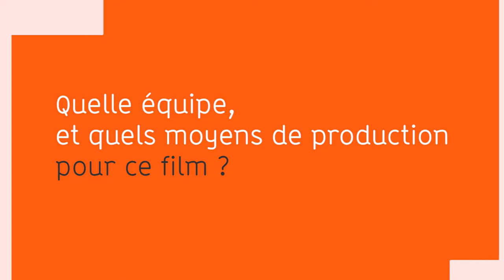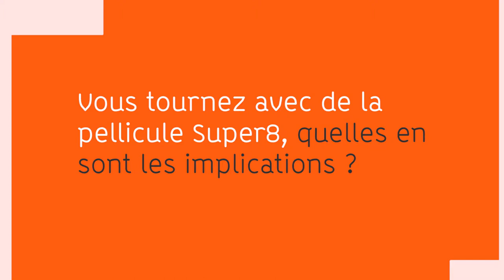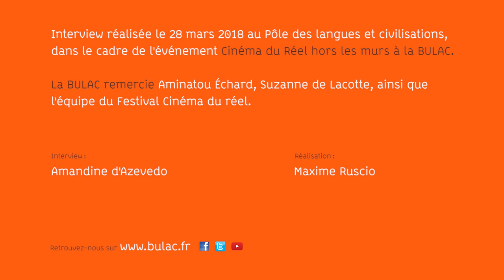Rencontre avec Aminatou Échard à la BULAC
Chapitrage :
00:05 - Présentations

01:20 : Comment est né ce projet de film ?

05:19 - Quelle équipe, et quels moyens de production pour ce film ?

07:41 - Vous tournez avec de la pellicule Super8, quelles en sont les implications ?

13:41 - Comment s'y prendre pour capter une parole si intime ?

16:26 - Qu'est-ce qui a guidé le choix et l'agencement des interviews ?

18:58 - Le film se conclue par une parole jeune et radicale, pourquoi ce choix ?

23:46 - Allez-vous poursuivre votre travail au Kirghizstan ?

24:30 - Quels liens entre le roman original et votre film ?

Interview de Aminatou Échard, réalisatrice du film « Djamilia », réalisée le 28 mars 2018 à la BULAC,dans le cadre de la journée Cinéma du Réel hors les murs.

Interview :  Amandine D'Azevedo
Réalisation : Maxime Ruscio

« Djamilia »

D'Aminatou Échard
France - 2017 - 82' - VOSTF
Compétition française

Synopsis :

Au Kirghizstan, l'héroïne du roman de Tchinghiz Aïtmatov Djamilia (1958) constitue un puissant modèle pour les femmes, contraintes par les coutumes religieuses et familiales revenues en force après l'ère soviétique. À la rencontre de plusieurs générations, le film sonde leurs désirs, leur colère et leur exigence de liberté.

Aminatou Échard a une formation en ethnomusicologie et en cinéma. Elle réalise des films documentaires et expérimentaux, explorant la relation entre son et image. Le travail de terrain est un élément essentiel de sa pratique artistique. Depuis 2006, elle se rend régulièrement en Asie centrale où elle recueille de nombreuses images super 8 et sons afin d’explorer les liens particuliers qui se tissent entre les personnes et leur environnement. À partir de cette matière, elle a réalisé un premier court métrage expérimental, Esquisses kirghizes, en 2007, puis un moyen métrage, Broadway, en 2010. (Source : 529 Dragons)